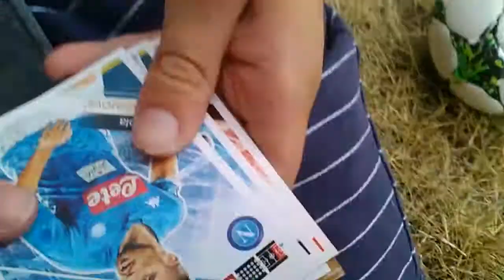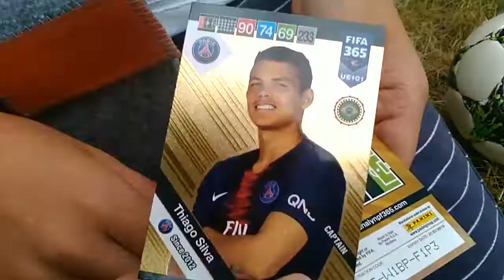paczka FIFA ue